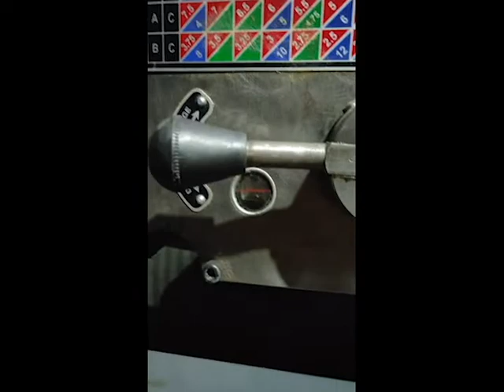Filling oil in cone pulley Lathe machine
In this short video we are filling lathe machine with Castrol 20W40